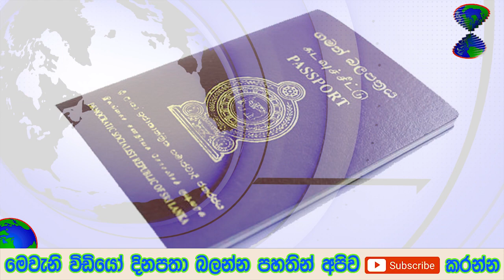මෙන්න විශේෂ පුවතක් කුවේට් ඉන්න ශ්‍රී ලාංකිකයින්ට දැන්ම බලලා දැනගන්න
සෞදිය ඇතුළු තවත් රටවල් කිහිපයකට කෙරූ විශේෂ නිවේදනය මෙන්න සම්පූර්ණ විස්තරය දැනගන්න වීඩියෝව බලන්න මැදපෙරදිග අසරණ වී සිටි ලාංකිකයින් පිරිසක් දිවයිනට සම්පූර්ණ විස්තරය දැනගන්න වීඩියෝව බලන්න පවුල ගොඩ ගන්න සෞදියට ගිය ප්‍රියංකට වෙච්ච දේ සම්පූර්ණ විස්තරය දැනගන්න වීඩියෝව බලන්න මෙන්න මැලේසියාවෙන් ඇහෙන ඇඟකිලිපොලා යන කතාව සම්පූර්ණ විස්තරය දැනගන්න වීඩියෝව බලන්න මැදපෙරදිග සිටී ශ්‍රී ලාංකිකයින් පිරිසක් දිවයිනට සම්පූර්ණ විස්තරය දැනගන්න වීඩියෝව බලන්න හපොයි විනාසයි කොරෝනා ගිහිල්ලා තියන අලුත්ම තැන මෙන්න

මේ දැන් සිට ලංකාවේ සියළුම පාසල් වලට උන දේ මේ දැන් සිට ලංකාවේ සියළුම පාසල් වලට උන දේ

සමිතා පොඩි කොල්ලව ඇත්තටම කසාද බැදලා | මෙන්න දැන් ලැබුන විස්තරේ

අල්ලපු ගෙදර ගසේ දූරියන් පළතුරු ගෙඩි දෙකට ගැණු දෙන්නෙක් පෙරලි පෙරලි ගහ ගනියි | Durian tow female story in sinhala

මැදපෙරදිග රටවල් ඇතුලු ලෝකයේ අලුත්ම තත්වය මෙන්න | Here's the latest in the world, including in the Middle East

තම බිරිද රට රැකියාවට ගිය පසුව අනියම් බිරිදට නිදානය පෙන්නන්න ගිහින් සැමියා කරලා තියන දේ- husband and wife sinhala story